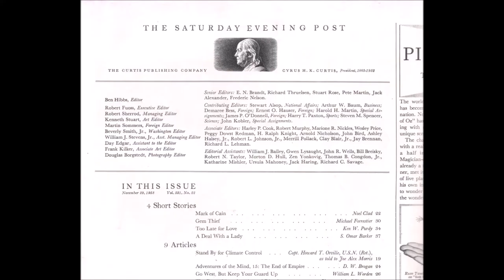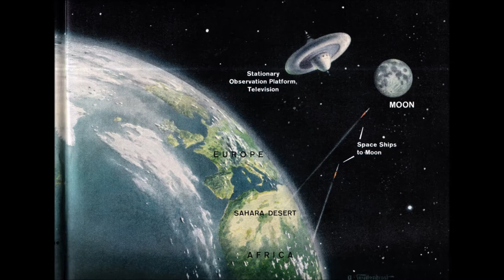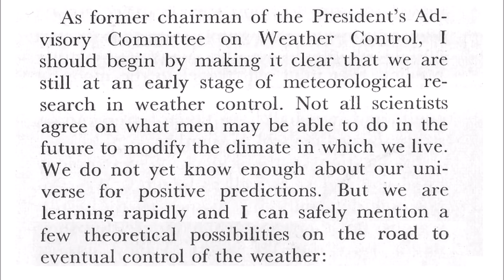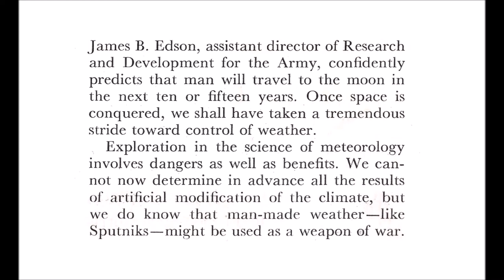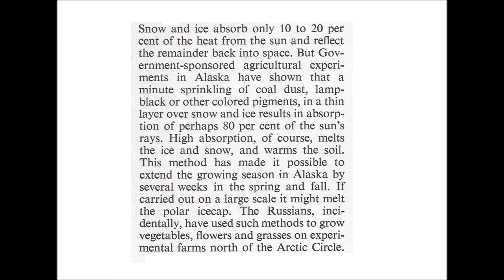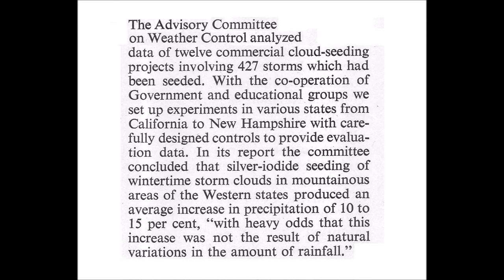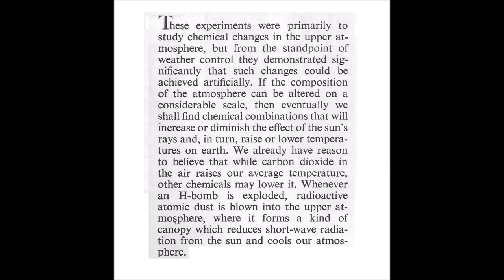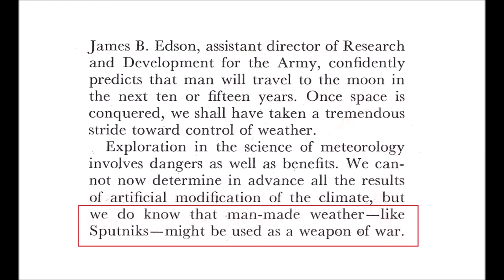International Weather Wars - 25 December 2021 - Climate Modification - 1958 - USA - Weather Mod.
W.M.D. Report : Featuring : Climate Modification - November 29, 1958 - Saturday Evening Post - USA

YOUR GOVERNMENT IS NOT TELLING YOU EVERYTHING :
PLEASE RESEARCH AND MAKE YOURSELF AWARE OF:

Search U.S. Patent site with number :
www. patft.uspto.gov/netahtml/PTO/srchnum.htm
2550324 - April 24, 1951 - Process For Controlling Weather
3518670 June 30, 1970 - Artificial Ion Cloud
3813875 - June 4, 1974 - Rocket Having Barium Release System to Create Ion Clouds In The Upper Atmopsphere
4042196 - August 16, 1977 - Method and apparatus for triggering a
4653690 - March 31, 1987 - Method of producing cumulus clouds
5628455 - May 13,1997 - Method and apparatus for modification of supercooled fog
5984239 - November 16, 1999 - Weather modification by artificial satellite
6056203 - May 2, 2000 - Method and apparatus for modifying supercooled clouds
6315213 - November 13, 2001 - Method of modifying weather
Original Eastlund HAARP Patent 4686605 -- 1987
5159703 -Silent subliminal presentation system